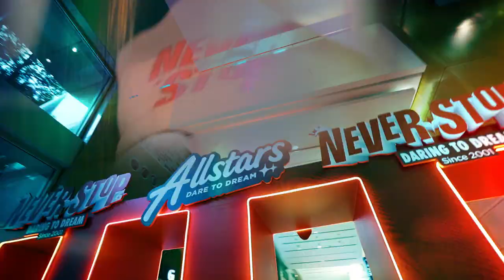AirAsia Allstars Annual Party 2022 - Highlight | JIGGEE